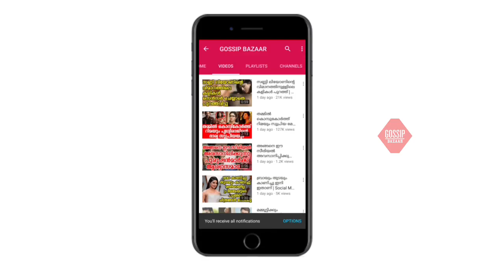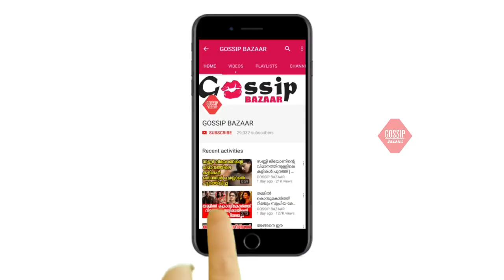ഒരേ സിനിമ ഒരേ നായകൻ രണ്ട് സംവിധായകർ ബാല സംവിധാനം ചെയ്‌ത വർമ്മയും റിലീസിന്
Watch ഒരേ സിനിമ ഒരേ നായകൻ രണ്ട് സംവിധായകർ ബാല സംവിധാനം ചെയ്‌ത വർമ്മയും റിലീസിന്